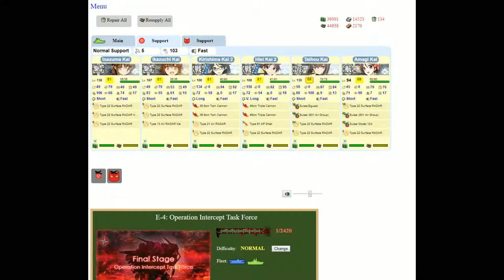Kantai Collection Event Simulator [Fall 2014 E-4 Normal] Final Dance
Additional LoS shortens the route to the boss, all in all not that hard to beat, the final dance did stop me once, but that was mostly really bad RNG. on to the next one.